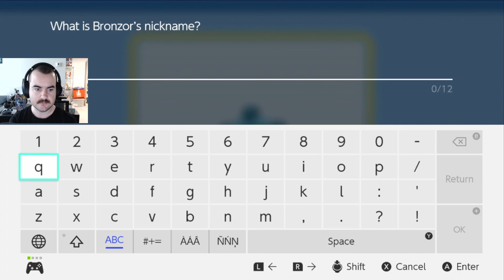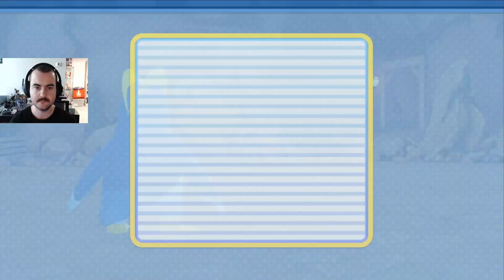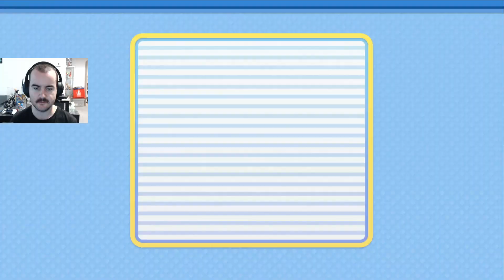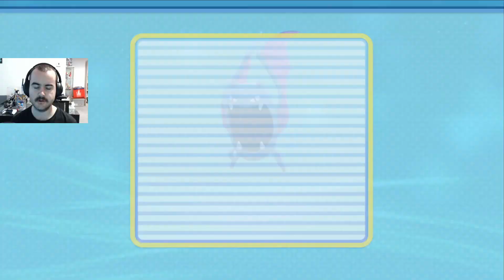Forgetting Your Rival Exists Can Be Rough! Brilliant Diamond Nuzlocke Pt5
Nuzlocke Rules:
1) If a Pokémon faints it cannot be used again ever
2) Only the 1st Pokémon found on each route can be caught unless we've caught it before then we get 2 more chances to find something new
3) No healing inside of battle with items
4) Battle mode is "Set"
5) No deliberate grinding

I didn't forget to title this video, you did.